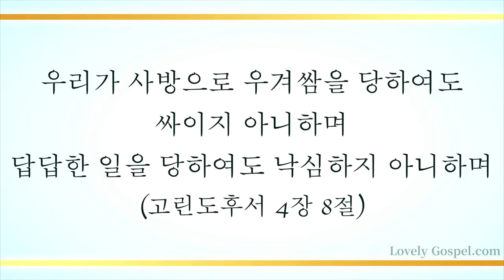환난과 핍박 중에도 (Faith of Our Fathers, 336장)- 이다정 (Lee Da Jeong)/(Piano: 방수연)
'우리가 사방으로 우겨쌈을 당하여도 싸이지 아니하며 답답한 일을 당하여도 낙심하지 아니하며'(고후4:8)

'수고하고 무거운 짐 진 자들아 다 내게로 오라 내가 너희를 쉬게 하리라'(마11:28)

모든 고난도 핍박도 어려움도 어떠한 문제도 믿고 기다리는 모든 이들에게 오직 축복의 통로되게 하신 하나님 예수 그리스도 권세 안에서 포기하고 주저 앉으라 하는 사단의 계략을 꺾고 반드시 일어나 걸어 승리하게 하셨음에 감사하며 이 찬양 바칩니다.

이번 주 163번째 찬송 곡으로 메조 소프라노 이다정님과 피아니스트 방수연님의 '환난과 핍박 중에도-336장’ 들려 드립니다.